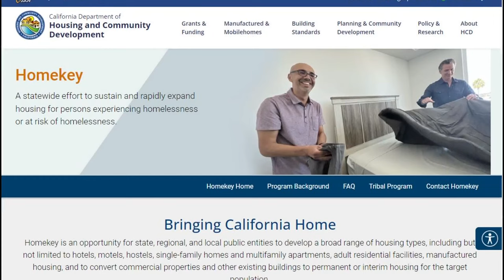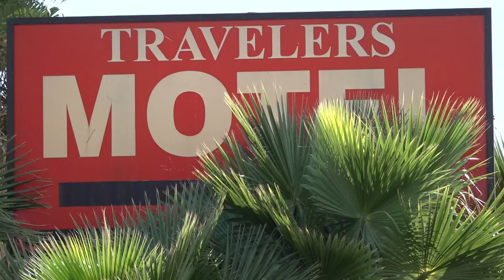$16 million for homeless housing in Modesto | What we know